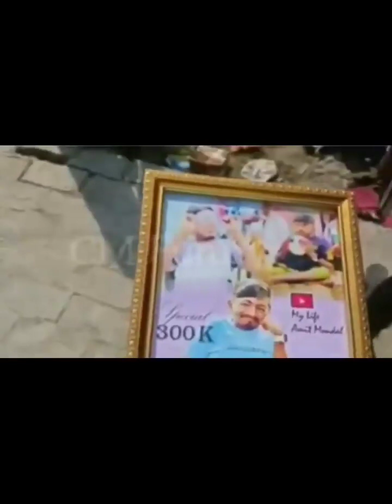Amit Mondal এর বাবার অবস্থা 😥😥😭😭😭